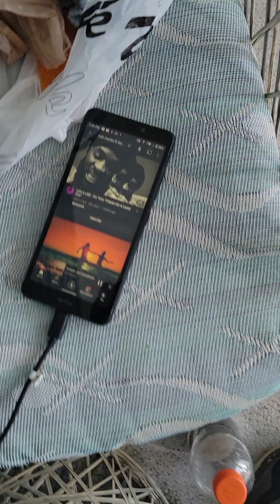💥 Ole grandaddylegz 💥 ⚠️Homeless*wisdom ⚠️ CollectionVidz🙏✝️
I own no copyright of music. I repeat I own no copyright of music.GODBLESS YOU AND THANK YOU FOR YOUR 👀 💥 N 👂 🙏 ✝️
 🌟 G.I.G.A.T.T. 🌟
 GOD*IS*GOOD*ALL*THE*TIME*
🔥 GO4JESUS 🔥